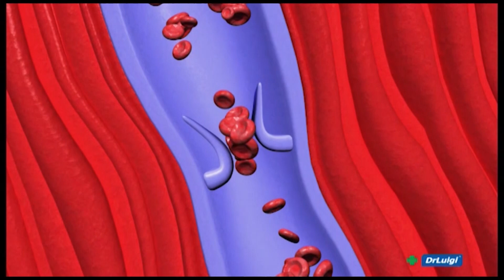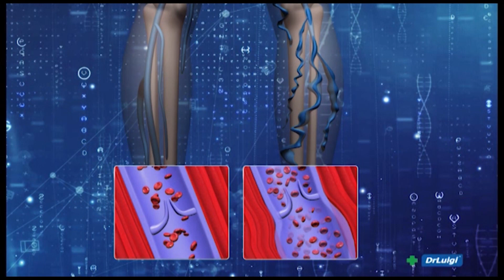UFF STYLE 18.05.2023. - KSENIJA PAJIĆ